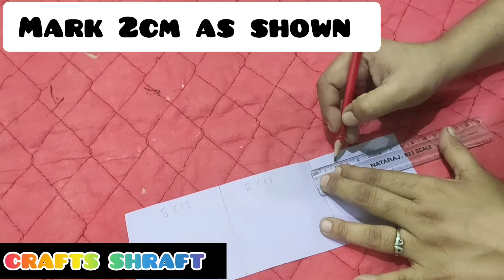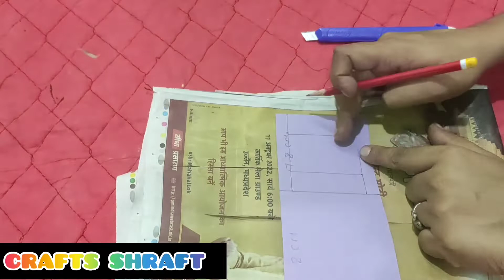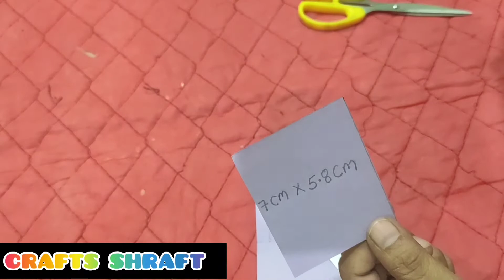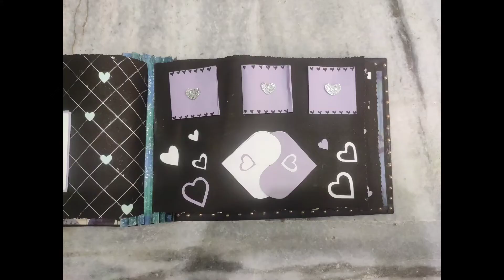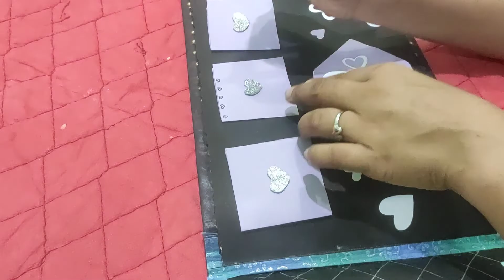Scrapbook tutorial P7 &P8 easy tutorial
scrapbook for your love ones, birthday, wedding, suprise, aniversary, mother, father, brother, sister

material used

cardboard
pencil
eraser
colour
colourful paper
chart paper
old wedding cards
designing punching machine
photos
beads and pearls
ribbon
scissors
designing scissors
scale
cutter

scrapbook base full tutorial

scrapbook cards full tutorial